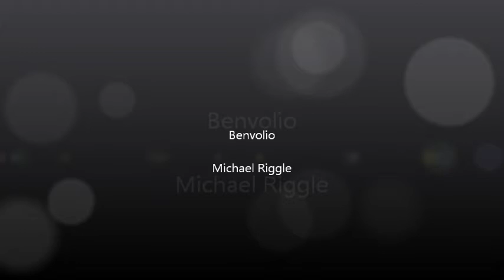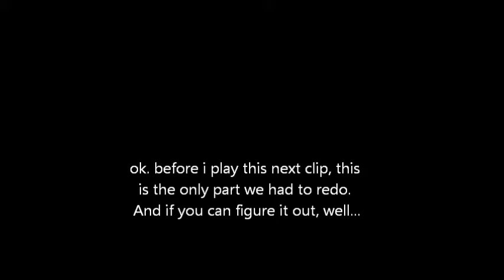thecheddar9 "Romeo and Juliet"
This is a skit from "Romeo and Juliet". This is a school project that me and a few friends made together. This is the fight scene from the play.